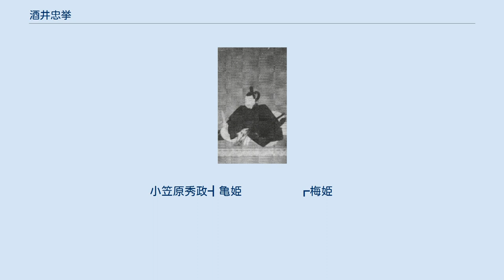酒井忠挙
酒井 忠挙（さかい ただたか）は、江戸時代前期の譜代大名。
上野厩橋藩（前橋藩）の第5代藩主。
雅楽頭系酒井家10代。
第4代将軍・徳川家綱時代に大老を務めた酒井忠清の長男。
正室は筑前福岡藩主・黒田光之の娘、筑姫。
幕府役職は奏者番兼寺社奉行、後に大留守居。
第8代将軍・徳川吉宗の政権下では政治顧問として老中並に重用された。
号は咸休子。
 明暦2年（1656年）に出仕し、寛文4年（1664年）に元服、翌年に従四位下に叙任、寛文6年（1666年）から父が行っていた殿中儀礼を務めた。
寛文10年（1670年）に侍従に叙任され、延宝9年（1681年）2月27日、父が幕政を退き隠居したため家督を相続。
襲封した15万石のうち2万石を弟の酒井忠寛に分与し、分家伊勢崎藩の創設を幕府に認められる。
 同年5月19日に父が没し、6月28日に父が裁定を下した越後騒動の連座で第5代将軍・徳川綱吉から逼塞を命じられた。
12月27日に逼塞を解かれ、貞享2年（1684年）4月には奏者番兼寺社奉行に就任し、元禄2年（1689年）には病のため辞職した。
元禄9年（1696年）に溜間詰になり、元禄11年（1698年）2月15日に江戸城大留守居に任じられた。
しかし、延宝2年（1674年）の松平定房以来24年ぶりの役職であるため、職務に戸惑うことが多く、老中・阿部正武や側用人の柳沢吉保に問い合わせをしている。
その後も勤務状況は変わらず、元禄13年（1700年）2月15日に病気で辞職した。
大留守居については、家格の高い酒井氏に与えた閑職ではないかとされている。
 宝永4年（1707年）には2万石加増を受け15万石に復するが、同年11月7日に隠居、家督を長男の忠相に譲った。
しかし、忠相が僅か3ヵ月後の宝永5年（1708年）1月25日に急死、後を継いだ孫の親愛は若年のため、隠居の身でありながら親愛の後見を務めた。
また、親戚の豊前中津藩主小笠原長胤の不行跡を改めようとしていた（しかし、後に相談を打ち切り、小笠原長胤は改易された）。
 幕府政治への改革を度々老中への私信という形で提言したが、綱吉政権では取り上げられなかった。
しかし、紀州藩主・徳川吉宗が第8代将軍に就任すると稲葉正往・小笠原長重と共に幕府の旧臣として優遇された。
とりわけ吉宗は忠挙を召しだしたり林信篤を通して下問したので忠挙も吉宗に意見を申し上げている。
享保5年（1720年）11月13日に死去、享年73。
 藩政は文武両道を心がけ、辻月丹資茂に無外流剣術を学び、儒学者佐藤直方を招聘した。
検地と社倉制を始め、『前橋風土記』の編纂や藩校好古堂を興したり、厩橋城の名を前橋城に改めた。
しかし、忠挙の頃には前橋領は荒廃し、元禄12年（1699年）に暴風雨に見舞われ、宝永3年（1706年）には利根川氾濫で本丸3層の櫓が倒壊する。
この為、忠挙は宝永7年（1710年）、幕府に前橋から近畿の先進地への国替を工作したが失敗している。
しかし、もはや国替により危機を脱するしか方途がないというのがこの後、藩首脳の暗黙の了解となってゆく。
 元禄6年（1693年）から享保4年（1719年）まで老中や将軍の側近に宛てた書状は『御老中方窺之留』として現存している。
 『土芥寇讎記』に拠れば、「（父と違い）男色も女色も好む気配はない」とされ、「聖賢に近く良将である」とされている。
 ^ 長胤は忠相の正室梅姫の兄である。
また、忠挙の正室筑姫の従甥にもあたる（筑姫の母市松姫と長胤の祖父長次が異父兄妹）。
　　　　　┏忠真　　　　　┣忠相
　　　　　┃　┣市松姫━筑姫　┣親愛
小笠原秀政┫亀姫　　　　　┏梅姫
　　　　　┃　┣長次━長章┫
　　　　　┗忠脩　　　　　┗長胤